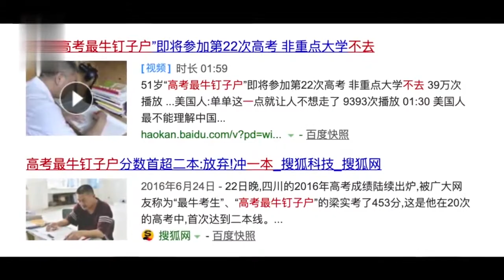”考王“第23次备战高考：好二本也读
四川成都，52岁“考王”梁实每天准时出现在茶楼复习，今年已是他第23次备战高考，去年他考了469分，是历史最好成绩，但仍觉得不理想，当时他称非重本不上。今年他的目标是考上重本线，再去读个好点的二本。